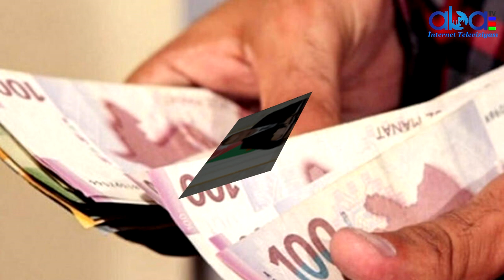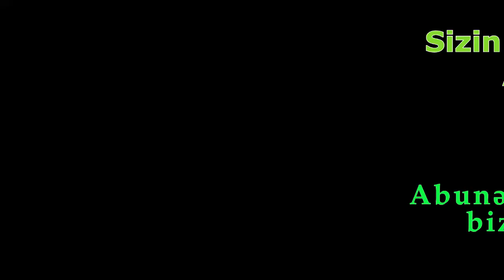Minlərlə vətəndaşa ŞAD XƏBƏR - İlham Əliyev sərəncam imzaladı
Prezident İlham Əliyev Cəlilabad rayonunda əkin sahələrinin suvarma suyu ilə təminatının yaxşılaşdırılmasına və əhalinin içməli suya tələbatının ödənilməsinə dair əlavə tədbirlər haqqında Sərəncam imzalayıb.

Sərəncamda qeyd edilir:

Cəlilabad rayonunun əhalisi 63410 nəfər olan 6 yaşayış məntəqəsində (siyahı əlavə olunur) əkin sahələrinin və əkin üçün istifadə olunan həyətyanı torpaq sahələrinin suvarma suyu ilə təminatının yaxşılaşdırılması, habelə əhalinin içməli suya tələbatının ödənilməsi üçün 12 ədəd subartezian quyusunun layihələndirilməsi və qazılması məqsədilə “Azərbaycan Respublikasının 2020-ci il dövlət büdcəsində dövlət əsaslı vəsait qoyuluşu (investisiya xərcləri) üçün nəzərdə tutulan vəsaitin bölgüsü”ndə Azərbaycanın rayonlarında su təchizatının yaxşılaşdırılması məqsədilə subartezian quyularının qazılması üçün göstərilmiş vəsaitin 840,0 (səkkiz yüz qırx) min manatı Azərbaycan Meliorasiya və Su Təsərrüfatı Açıq Səhmdar Cəmiyyətinə ayrılsın.

Azərbaycan Respublikasının Maliyyə Nazirliyi bu Sərəncamın 1-ci hissəsində göstərilən məbləğdə maliyyələşməni təmin etsin.

Azərbaycan Respublikasının Nazirlər Kabineti bu Sərəncamdan irəli gələn məsələləri həll etsin.Abatv az İstehsal etdiyimiz bütün video və audio məhsulları azad yayım hüquqi altında yayır və hər bir digər yayımçı tərəfindən istehsal edilmiş məhsulu məzmunu dəyişdirmədən, loqonu silmədən,Abatv az-a istinad etməklə təkrar yaya bilməz.